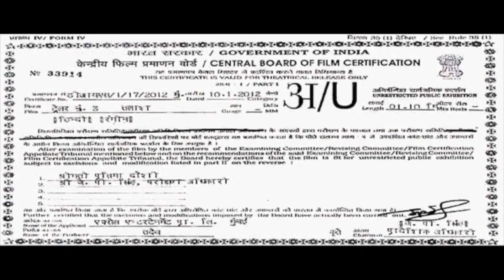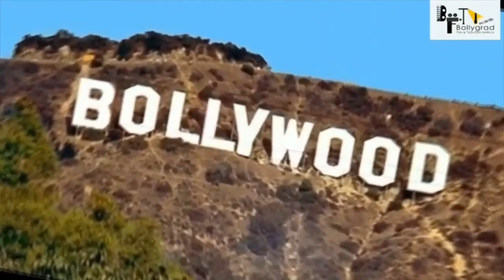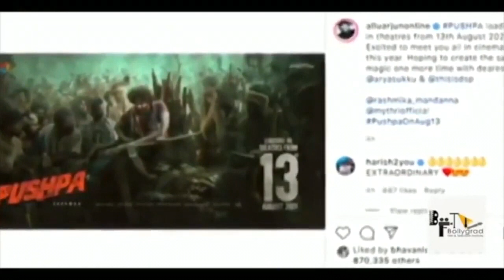Pushpa Full Movie Hindi Dubbed HD Facts 4K | Allu Arjun | Rashmika Mandanna | Sukumar | Devi Prasad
Pushpa 2 Full Movie Hindi Dubbed HD Facts 4K | Allu Arjun | Rashmika Mandanna | Sukumar | Devi Prasad
Here Are some full movie  Interesting and Amazing Facts about the movie Pushpa Starring Allu Arjun and Rashmika Mandanna as the Lead Cast. Directed by Sukumar and Will be produced Under Mythri Movie Makers.

The film was formally launched in October 2019.[22] Devi Sri Prasad is composing the film's music. Polish cinematographer Miroslaw Kuba Brozek, who worked for Nani's Gangleader (2019) was signed for the film. Karthika Srinivas is performing the film's editing, whereas Mounika and Ramakrishna, the art directors of Sukumar's previous film Rangasthalam (2018) were chosen for production design.

Must watch -